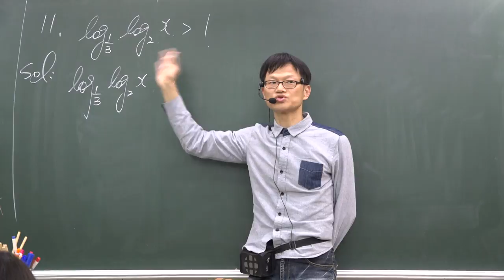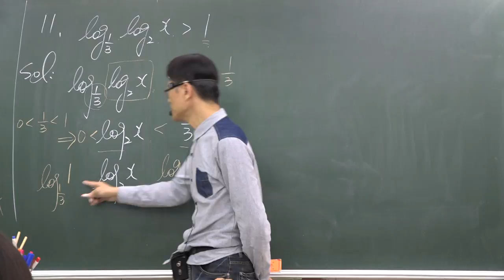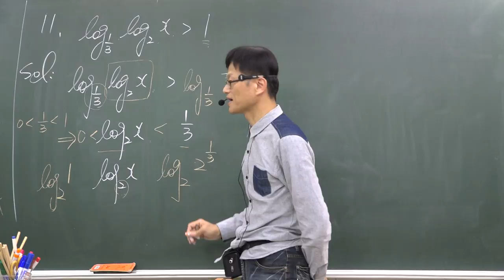B1---3-4----例11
活動從24號上午9:00開始至27號上午9:00截止。
期間，只要按一個讚，元大文教基金會就會捐助新台幣50元! 沒錯! 上次是10元，這次是50元呦! 如果您幫忙按九個單位，您就幫助了這些偏鄉或者弱勢團體總共450元喔！ 只要按按手指，就可以幫助他們囉，無疑是給他們的最棒的聖誕禮物！
這次只有三天喔！請大家要把握機會！
請大家幫忙！謝謝大家！高中數學免費線上課程目前票數：172
願意幫忙分享的人，請在您的網頁上寫一些話說明您的支持，會更有效喔！感謝您的愛心分享！
祝福大家，大家聖誕快樂！
感謝元大基金會的愛心、元大愛無限的宣傳、合拍創意工作室的統合辦理此活動。